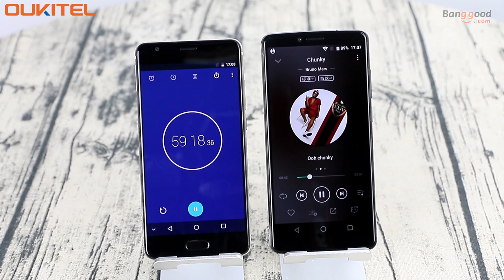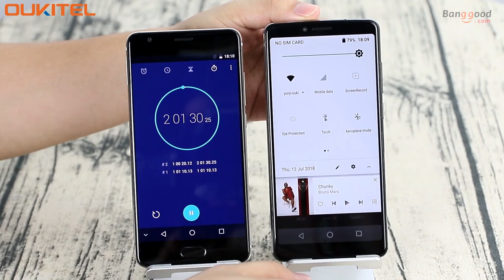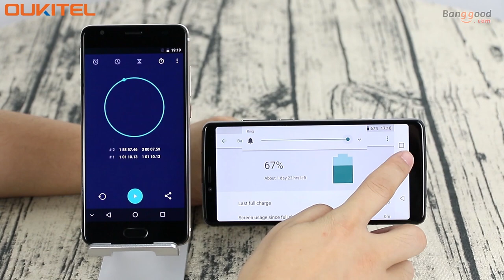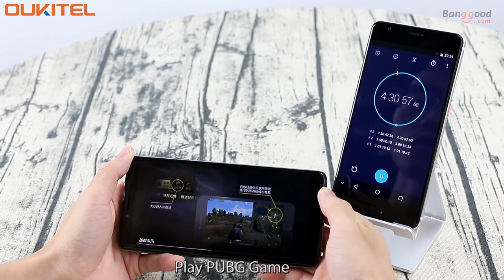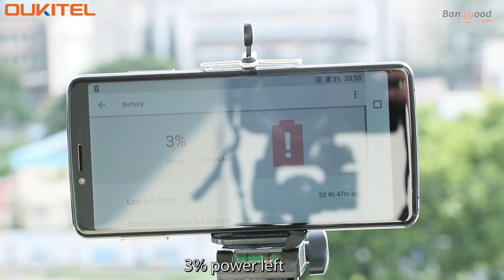OUKITEL K8 Battery Test Review Video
Description
We show the full appearance of OUKITEL K8 2018 latest smartphone and introduce all features for this phone. Thanks for your watching :)

Oukitel K8
Dual SIM Card Dual Standby
Android 8.0
4GB RAM 64GB ROM
6.0 Inch 18:9 Display Size
Rear Camera: 13.0MP+2.0MP
Front Camera: 5MP
Fingerprint Unlock
5000mAh(Built in) Battery
5V-2A Charge Power Plugs